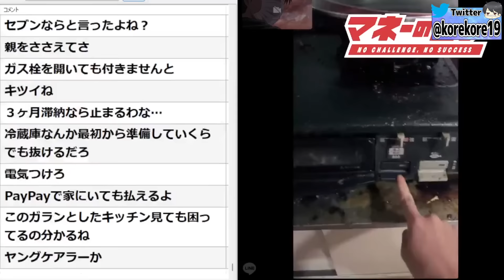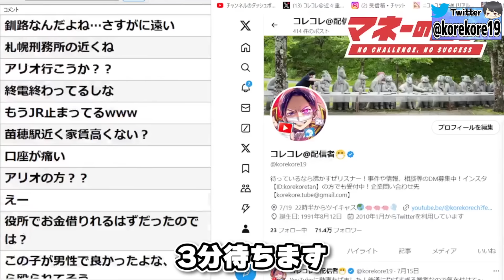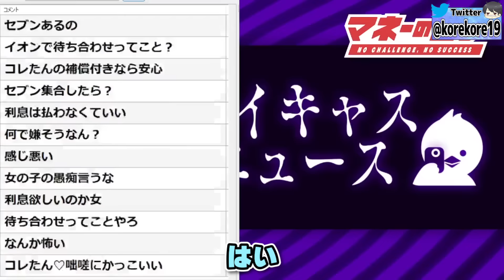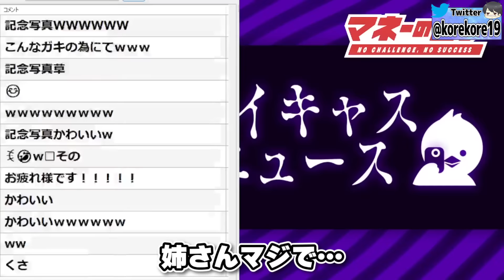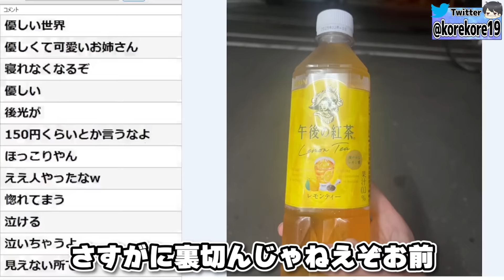統合失調症の母親と2人暮らしで限界の生活…18歳の少年が生活費を支援希望、マネーのコレを希望する男性と通話するコレコレ【2024/07/19】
0:00 「マネーのコレ」相談者と通話
7:42 直接支援できる人を募集
13:13 コンビニで合流